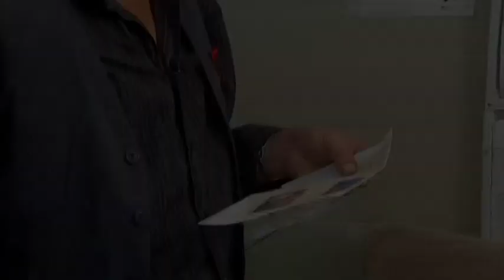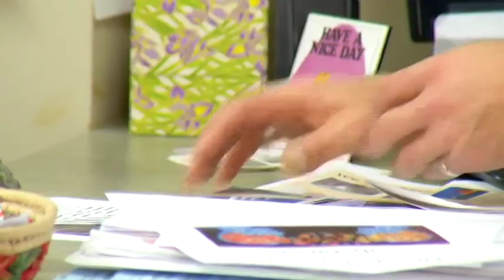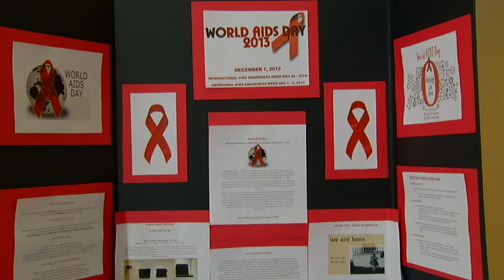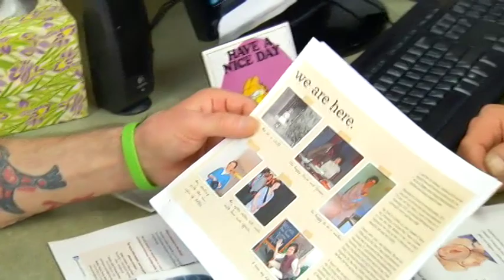Sharing Stories about HIV/AIDS - Shaw TV Victoria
With World AIDS Day approaching, Shaw TV's Sucheta Singh talks with Warren Bailey, an HIV/AIDS survivor, about his struggles to overcome the disease and the stigma.